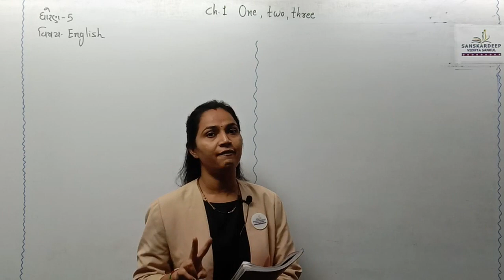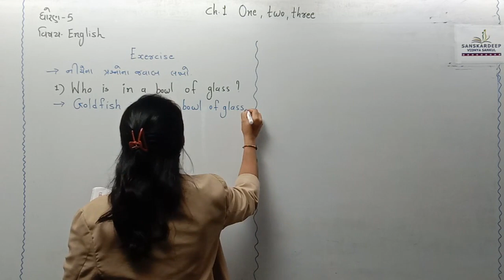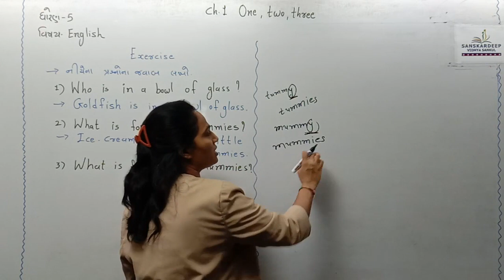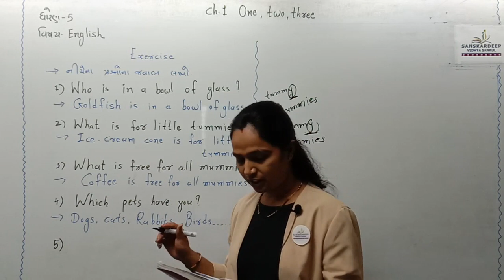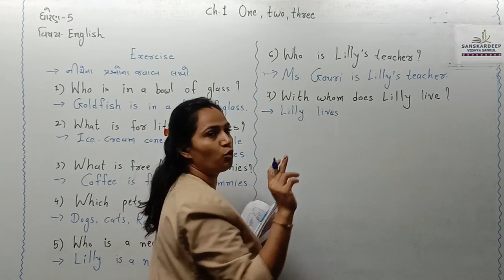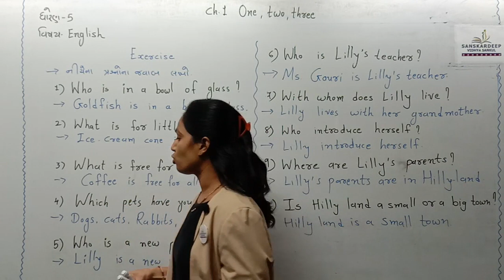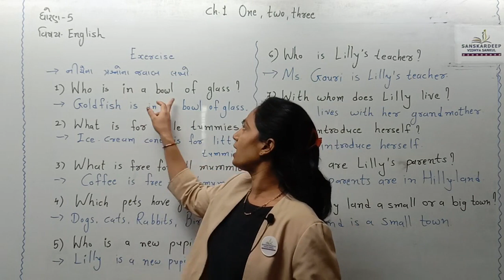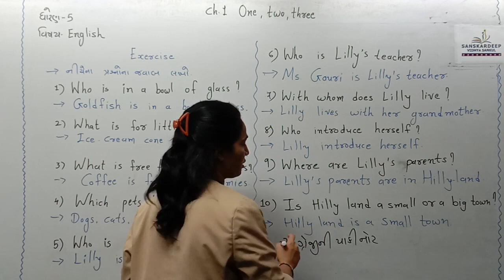Std 5 Eng Ch1 29-06-21